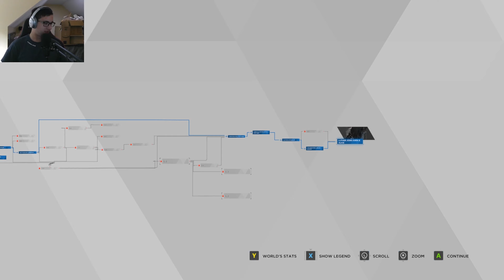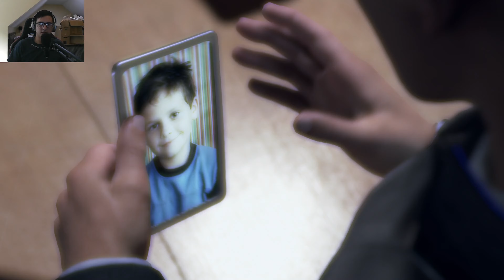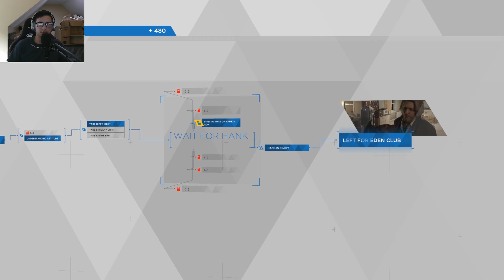Detroit: Become Human Episode 11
Not an action packed episode, but a good one none the less!